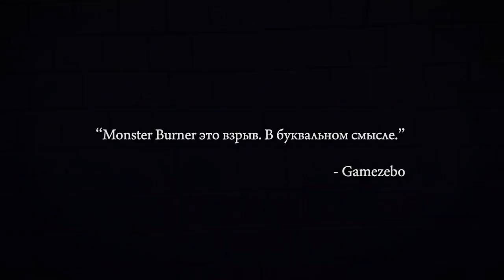Monster Burner - Relaunch Trailer [RU]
Burn them all on your iPhone & iPad!

The Morglins are invading! Only you can stop them with your fingers of fire!
In this fast-paced action puzzle, you'll cast fire spells as you face ever-more dangerous monsters in castles, snow storms, ghost-infested cemeteries and more.                                                                               Available now both on your iPhone & your iPad, iCloud compatible